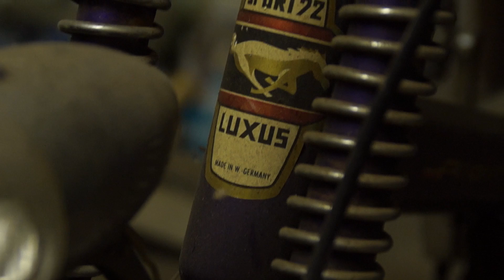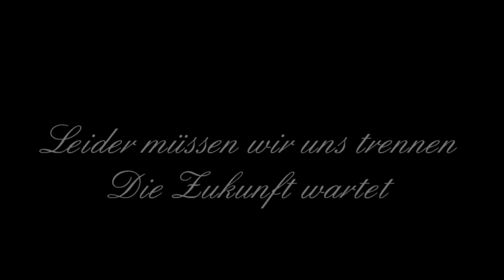Bonanzafahrrad 1972 - 2020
Bonanza Fahrrad. Eine Zeitreise von 48 Jahren. Seit 1972 in meinem Besitz. Gefahren bis 1975. Seitdem steht es im Keller. Aber ab und zu, wenn ich mal wieder Geburtstag habe, hole ich dieses Bonanzafahrrad aus dem Keller und fahre mal eine Runde.